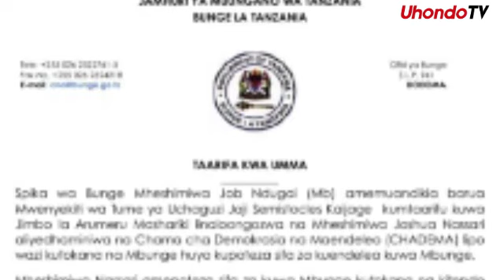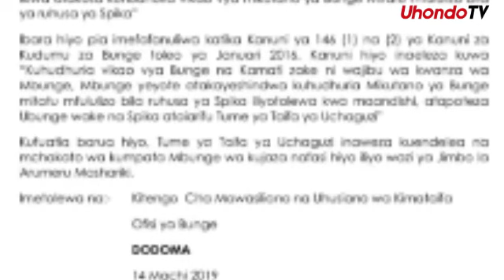BREAKING: MBUNGE JOSHUA NASSARI WA CHADEMA ATUMBULIWA “NI MTORO”